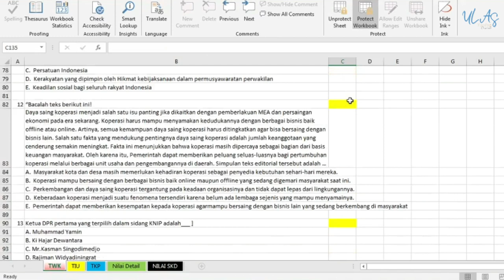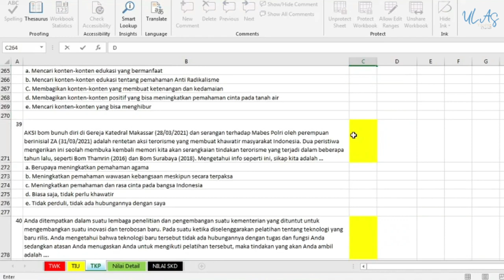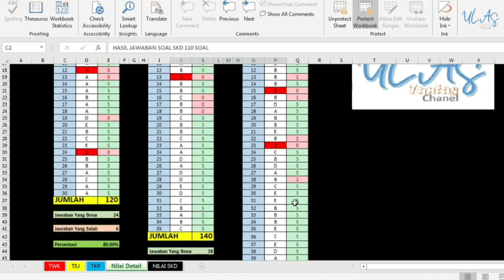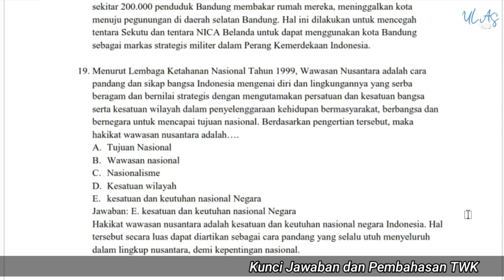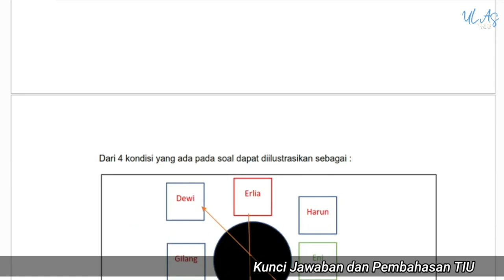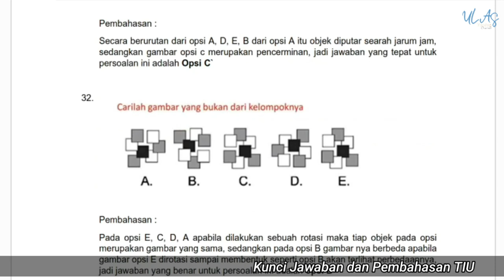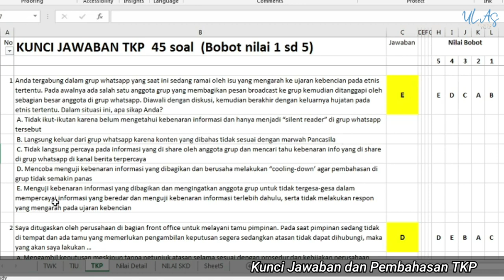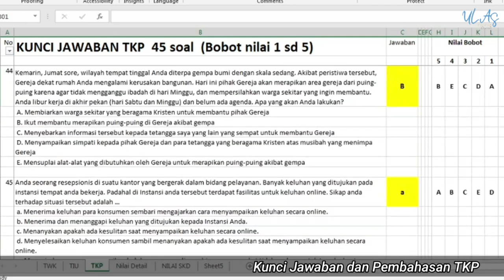SIMULASI TES SKD (TWK, TIU, TKP) | LENGKAP DENGAN KUNCI JAWABAN DAN PEMBAHASAN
@Privat Al Faiz @doseNdeso @SiapjadiASN | CPNS & PPPK 2021 @ASNKiniBeda

KISI KISI RESMI SKD CPNS 2021

TWK :
1. Nasionalisme
2. Integritas
3. Bela Negara
4. Pilar Negara
5. Bahasa Indonesia

TIU :
A. VERBAL
1. Analogi
2. Silogisme
3. Analitis

B. NUMERIK
1. Berhitung
2. Deret Angka
3. Perbandingan Kuantitatif
4. Soal Cerita

C.FIGURAL
1. Analogi gambar
2. Ketidaksamaan
3. Serial

TKP :
1. Profesionalisme
2. Sosial Budaya
3. Jejaring Kerja
4. Pelayanan Publik
5. TIK
6. Anti Radikalisme

Jumlah soal
TWK : 30
TIU : 35
TKP : 45

Waktu pengerjaan : 100 Menit

Passing grade :
TWK : 65
TIU : 80
TKP : 166

Semua terangkum dalam bentuk Excel lengkap dengan hasil nilai jawaban dan pembahasannya

Untuk Tutorialnya dan Kunci Jawaban / Pembahasannya silakan simak Videonya sampai selesai.

Terima Kasih